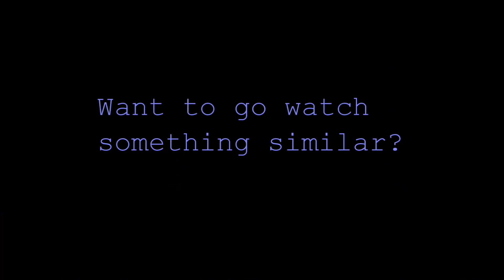Motorcycle Live - FMX Live Introduction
The introduction to FMX Live and there riders.

Do you want to go see something like this? click this link, they're doing a tour in January and February